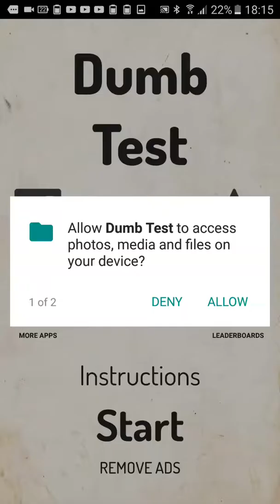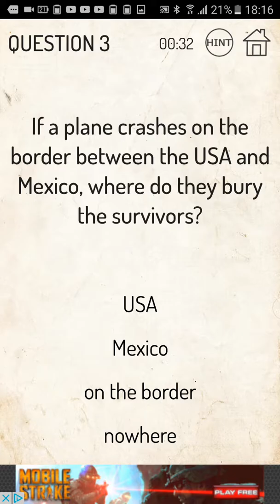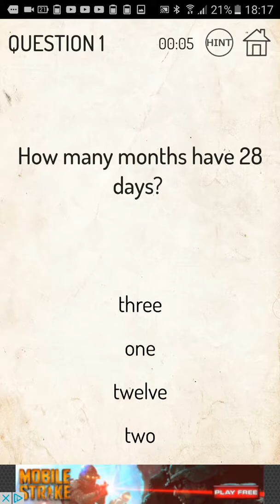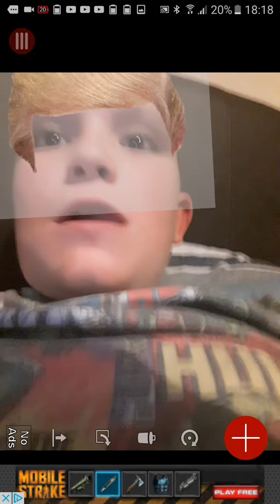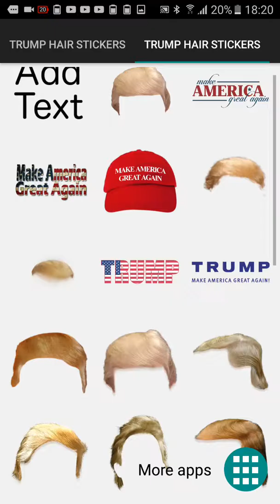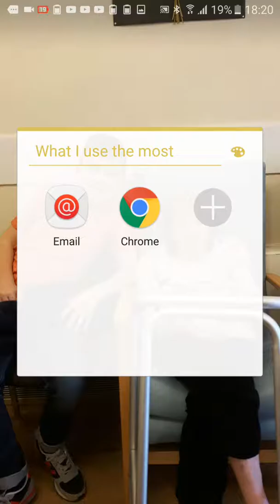I'M SO DUMB AND I'M TRUMP